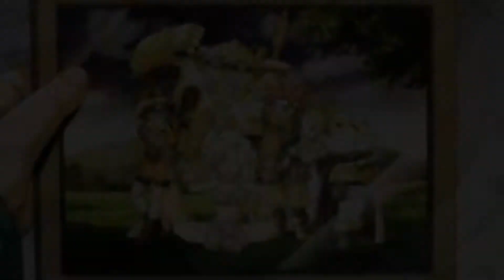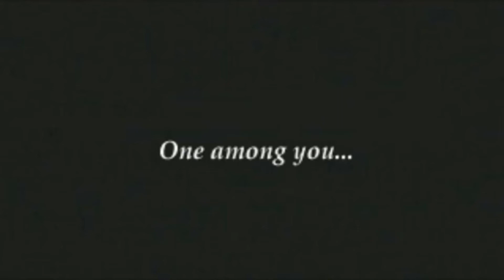Chrono Trigger AMV - Thousand Foot Krutch "Courtesy Call" [PT-BR]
AVISO:ESSE VÍDEO PODERÁ CONTER SPOILERS!
Como eu amo Chrono Trigger,eu resolvi fazer um AMV,usando cenas aleatórias das cutscenes do game no PS1.

TAGS EXTRAS
mrshinigames chrono trigger amv thousand foot krutch courtesy call cenas do ps1 aleatoriedades  anime game shinigames